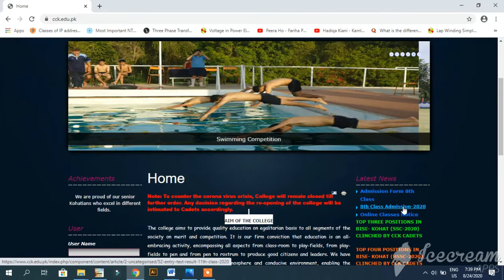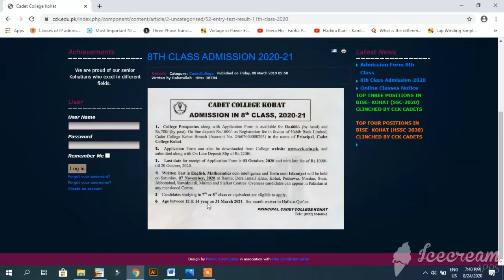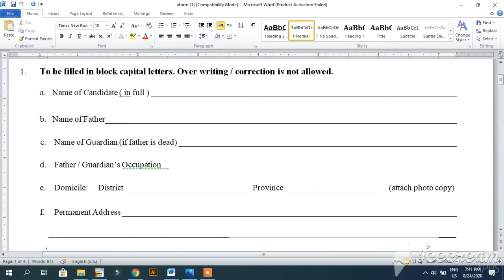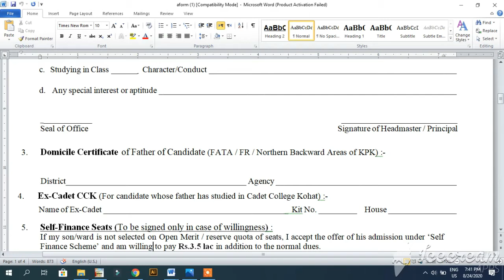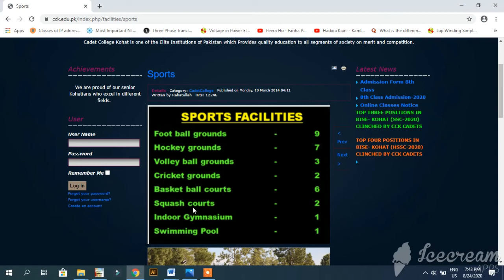Cadet College Kohat Admission 2020 || Cadet College Kohat 8 class admission || CCK Admissions 2020